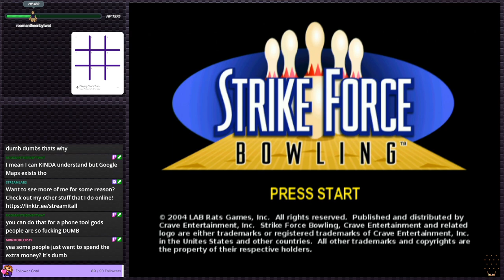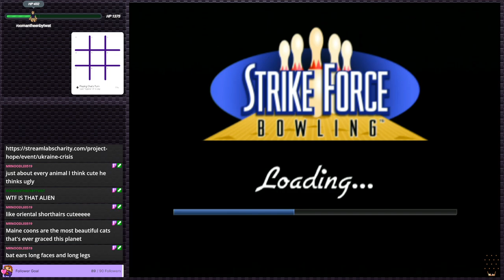Strike Force Bowling - How do you make virtual bowling fun? | PS2 Gauntlet #97 (Twitch VOD)